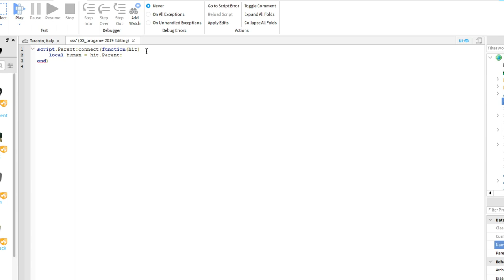Taranto, Italy TRAILER Ufficiale